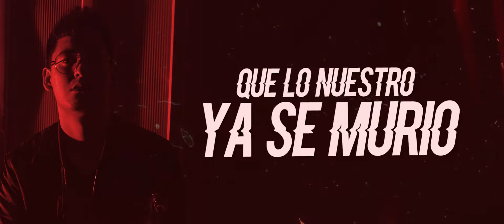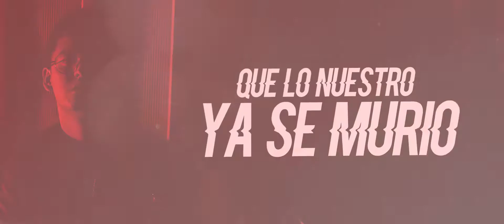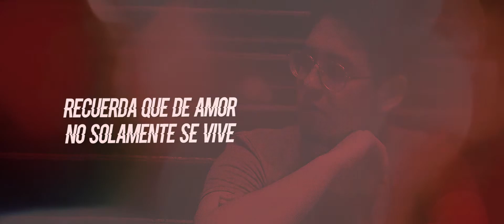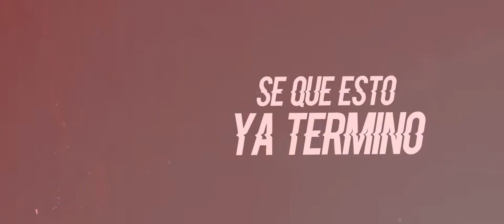Diego Arturo - Ya Terminó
Diego Arturo - Ya Terminó (Prod. WXDMusic)

Apple Music & iTunes busca el single.

► Mezcla & Mastering x WXD MUSIC.